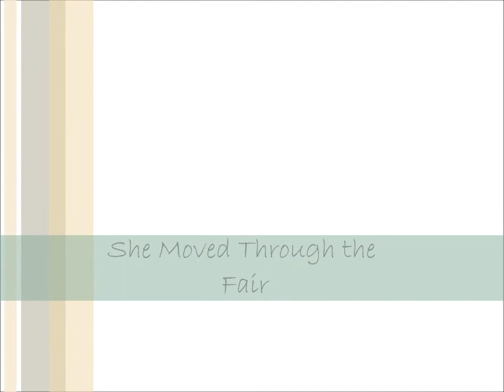She Moved Through The Fair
City of Bristol Brass Band perform Matt Kingston's arrangement of She Moved through The Fair at Christ Church, Downend; Saturday, 19th May, 2012.